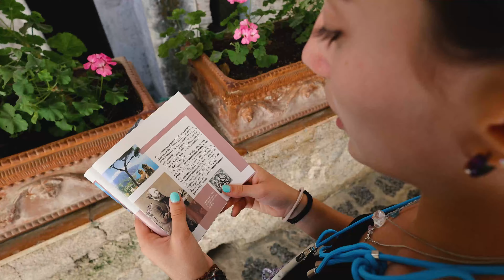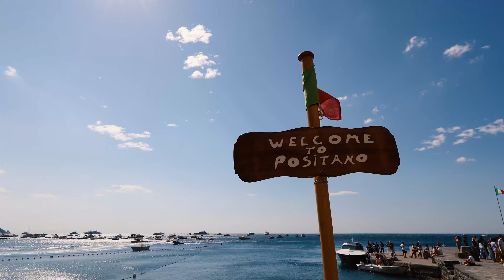Costiera Amalfitana 2023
Filmed with Canon R6 and Samsung Galaxy S21 FE